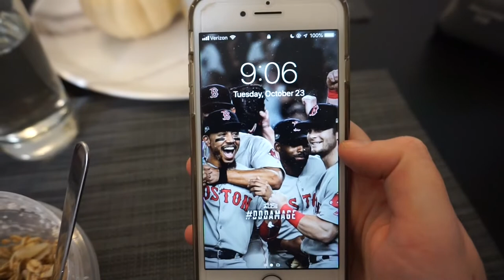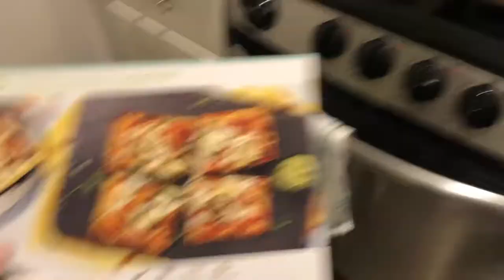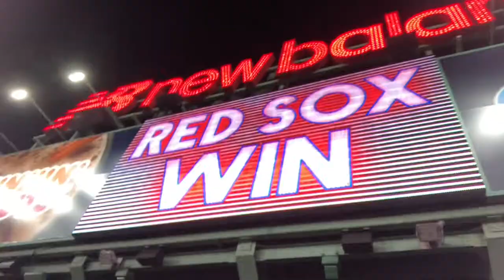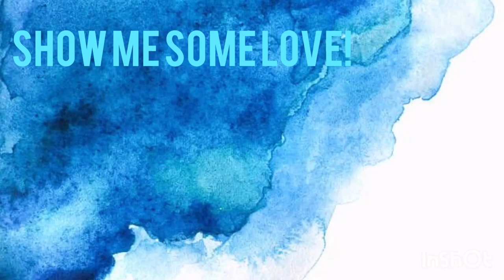WEEK IN MY LIFE | soulcycle, world series, Galantis concert and more!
I hope you guys enjoy this week in my life! This week I went to Soulcycle, the World Series, a free Galantis concert the Harvard International Women in Business conference, and more!!!

Song: Faded by Not The King
Concert clip: Mama Look at Me Now by Galantis